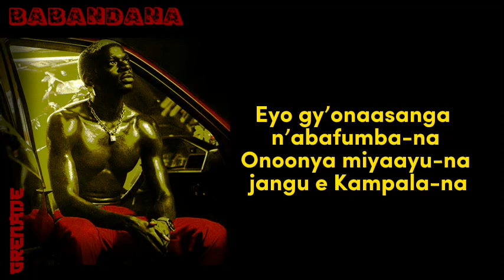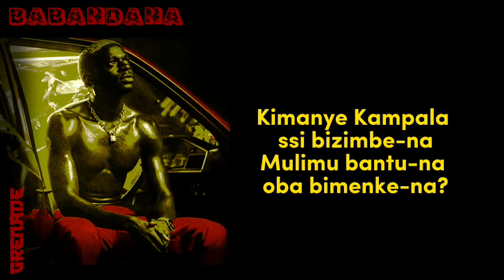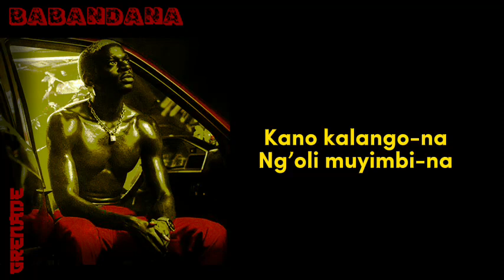Babandana- Grenade Officail (Official lyrics video)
@GRENADEOFFICIAL mahhhd on this one.
For the love of it.